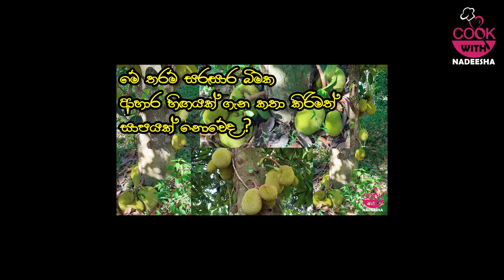පලා පැහැය හැම කල්හිම - රැදී දිලෙන පොළොවේ - ඉවත දමන දඬුව වුව ද - දලු ලා යළි පැල වේ